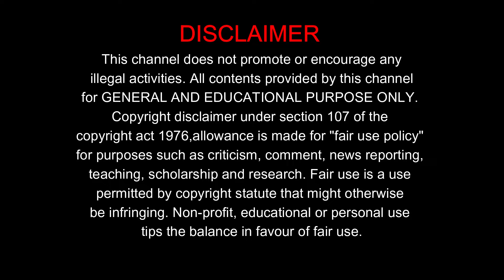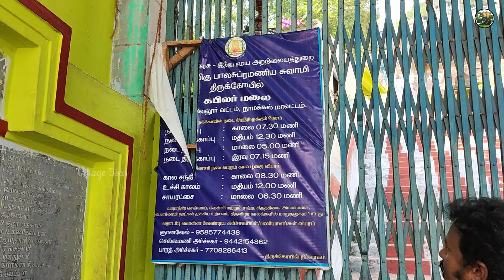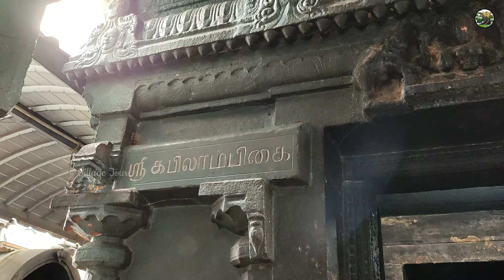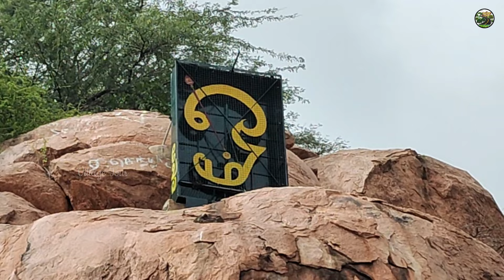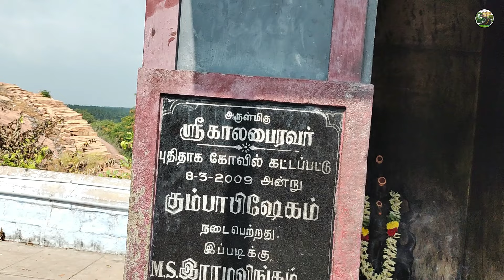Kabilar Malai | Murugan Temple | Temples in Namakkal | கபிலர்மலை | முருகன் கோவில் |Village Tour